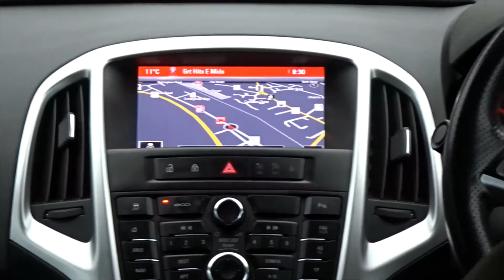BV64GHF Vauxhall Astra GTC 2.0 CDTi 16V Bi-turbo 3dr